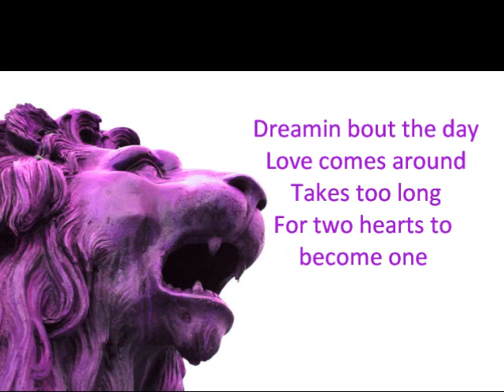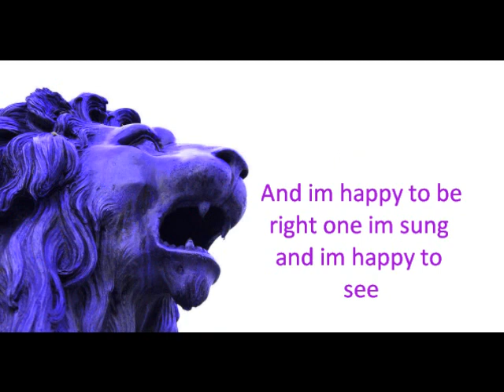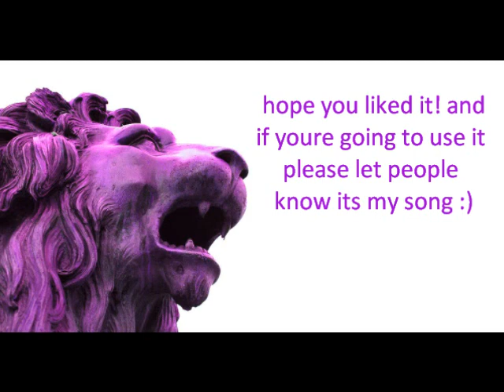Violet Leon- Fairytale Lyrics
the song was written in like the fifth grade and i finally recorded it... i dont remember :/